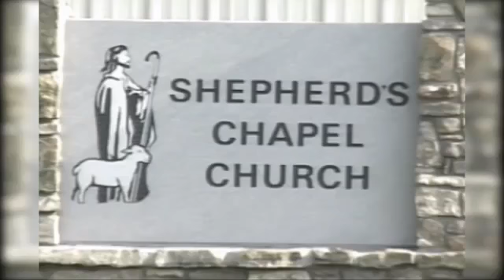I Kings ~ 5 :9 to 6: 16